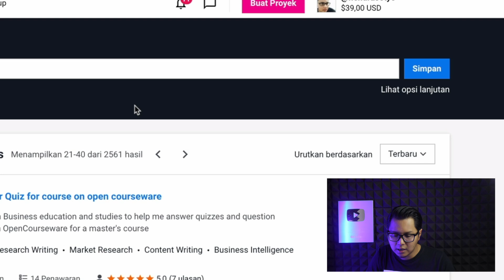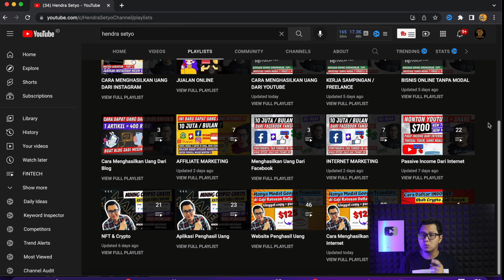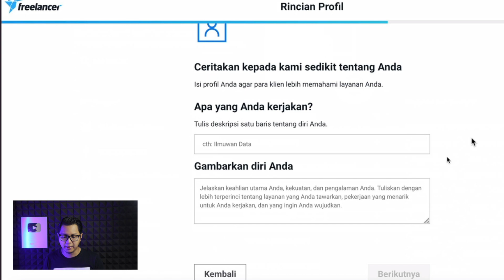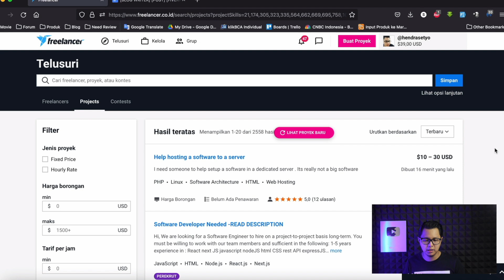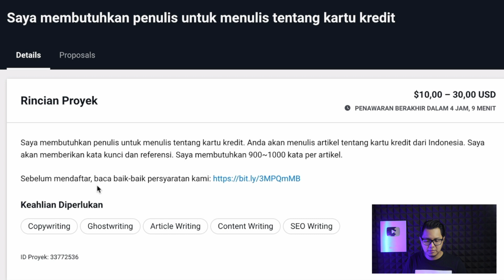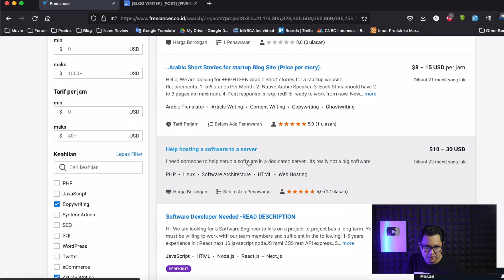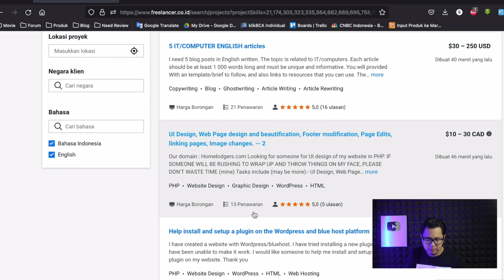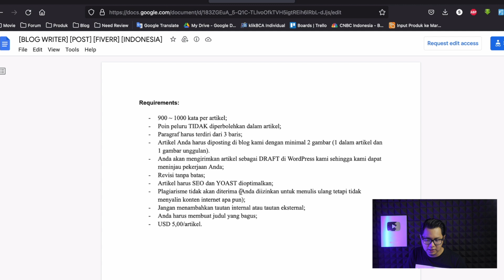Kerja Ngetik Online Anti PHK, Peluang & Cara Baru Kerja Sampingan Ngetik Online Dibayar Dollar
Kerja Ngetik Online  Bisa Dari HP, Cara Mendapatkan Uang Dari Internet Tanpa Modal Dari Website Freelancer.

Buat yang ingin tau cara menghasilkan uang dari internet dengan kerja online ngetik online membuat artikel, kalian bisa tonton video ini sampai selesai. Di video ini saya akan sharing tentang cara mendapatkan uang dari internet dengan menjadi tukang ketik artikel di internet dan kita dibayar dari hasil kerjaan kita itu.

(cara bikin artikel tanpa mikir)

(Cek Link di Bio Instagram 👆⬆️ : Pilih No.32 - FREELANCER)

Tanya Seputar Web ini?

Salah satu website yang kita bahas kali in adalah freelancer.co.id, salah satu web penghasil uang atau web untuk freelancer ini merupakan salah satu website dimana kita bisa mendapatkan pekerjaan sampingan (kerja sampingan online) dari internet yang bisa menghasilkan uang untuk kita dan dapat memberikan penghasilan tambahan dari internet dengan mudah & tanpa modal. Selain itu kalian bisa memanfaatkan web ini untuk  cara menghasilkan uang dari HP Android saja.

Kerja sampingan mengetik secara online seperti ini dulu sempat populer, dan biasa disebut sebagai kerja data entry online dari internet tanpa modal. Namun, sekarang pekerjaan sampingan mengetik atau sebagai data entry cukup sulit ditemukan, oleh karena itu saya lebih menekankan untuk bekerja mengetik dengan membuat artikel yang dibutuhkan oleh para pemberi kerjaan di website freelancer tersebut. Di sini kita juga benar-benar seperti kerja online dari rumah dan bisa menghasilkan uang dari internet tanpa modal.

Buat yang ingin mendapatkan penghasilan tambahan dari internet untuk ibu rumah tangga, pelajar, mahasiswa dan lain sebagainya bisa mencoba cara yang saya jelaskan di video ini. web penghasil uang ini sudah terbukti menghasilkan uang loh, banyak para freelancer indonesia yang mendapatkan banyak uang dari internet melalui web freelancer.co.id ini.

Semoga video cara mendapatkan uang dari internet ini bisa memberikan kalian manfaat , sehingga kalian bisa mendapatkan penghasilan tambahan dari internet hanya dengan kerja online dari rumah, yaitu kerja mengetik & membuat artikel. Harapan saya kalian semua bisa mendapatkan uang dari internet tanpa modal.